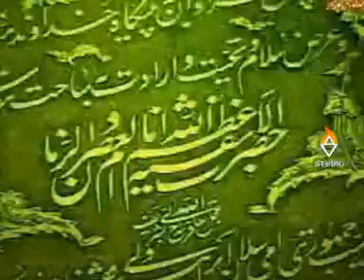pashto nohay karbalaye sadiq ali. waka you nazar ya IMAM RAZA a.s.DAT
UPLOADED BY: OWAIS BANGASH HANGU